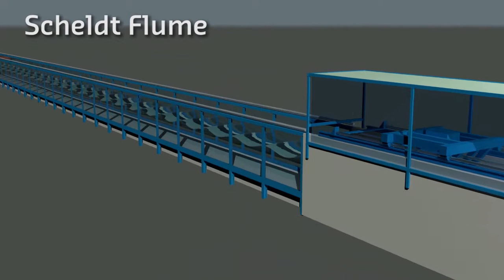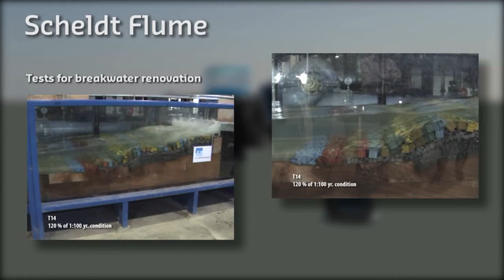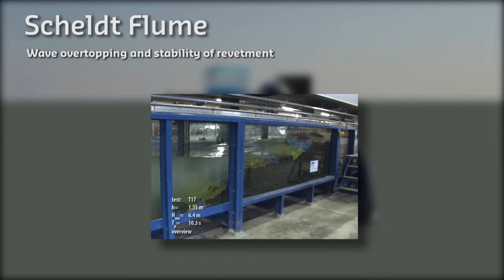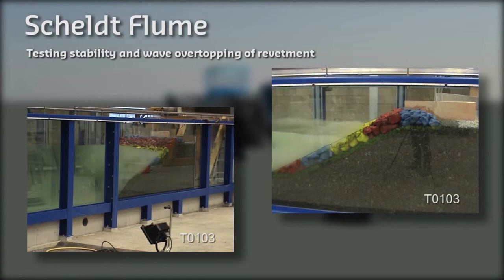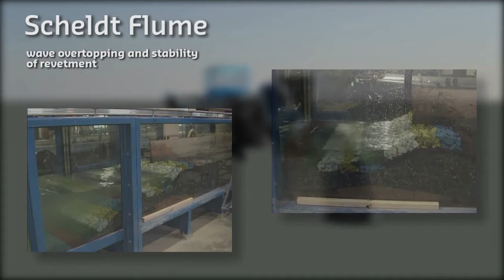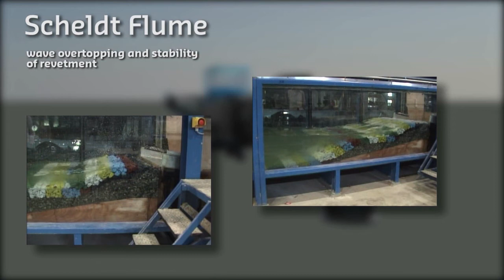Deltares Scheldt Flumes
Deltares operates high-tech hydraulic model facilities for testing coastal structures. Among these are the Scheldt Flumes.
The Scheldt Flumes have a width of 1 m, are 1.2 m high and have a length of 55 m. They can also be combined to one flume of 110 m. The flumes are equipped with a strong and large-stroke wave paddle. These paddles are instrumented with an active reflection compensation (ARC) system, a system to prevent wave reflections from the structure to re-reflect from the wave board. This yields an undisturbed wave field travelling towards the structure, correctly simulating the natural situation. The capacity of the ARC system is shown in another Youtube video.